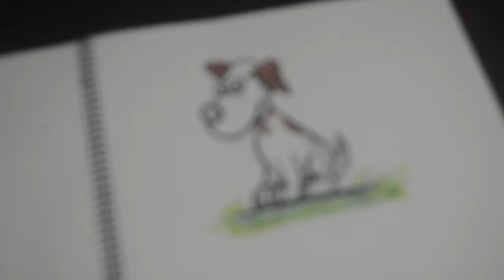How to Draw a Dog Step by Step || How to draw a dog for kids || How to Draw a Cute Cartoon Dog.